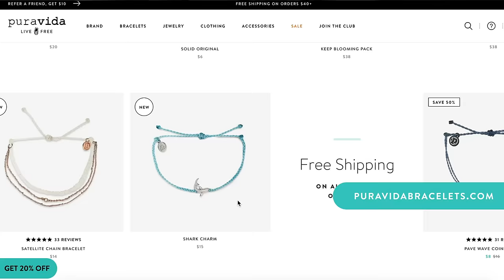Stylish Stackable Bracelets With a Purpose from Pura Vida – Supporting 200+ Charities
Help Support Over 800+ Artisans Worldwide and 200+ Charities — We hold ourselves to the highest standards when it comes to the craftsmanship of our products. That’s why we partner with carefully selected and highly skilled artisans to create the handcrafted products you love while providing sustainable and fair employment.

[PASTE VIDEO TITLE HERE]
At Pura Vida, giving back has always been at the core of what we do. Every purchase you make helps us to provide sustainable employment to artisan communities, give back to charities, and help protect our planet. Here’s a quick look at what we’ve accomplished together so far.

══Not Convinced? Check Out Some Independent Reviews══

══Here Is What Other Searched For Related to Pura Vida══

🔍  bracelet,
🔍  friendship bracelet,
🔍  beaded bracelets,
🔍  ankle bracelets,
🔍  wave ring,
🔍  handmade jewelry,
🔍  pura vida bracelets,
🔍  pura vida,
🔍  bracelets,
🔍  bracelets with string,
🔍  bracelets with beads,
🔍  anklet bracelet,
🔍  anklet haul,
🔍  anklets for girls,
🔍  pura vida anklets,
🔍  jewelry haul,
🔍  jewellery,
🔍  monthly jewelry box,
🔍  subscription boxes for jewelry,
🔍  jewelry monthly box,
🔍  jewelry box for earrings and necklaces,
🔍  jewelry haul shein,
🔍  jewelry haul 2021,
🔍  jewelry haul affordable,
🔍  jewelry haul Etsy,
🔍  Stackable rings